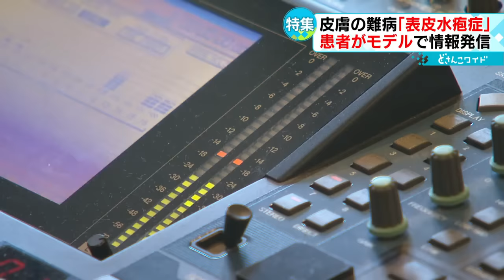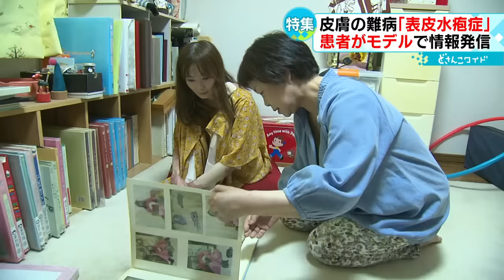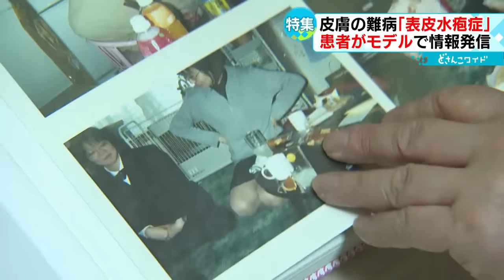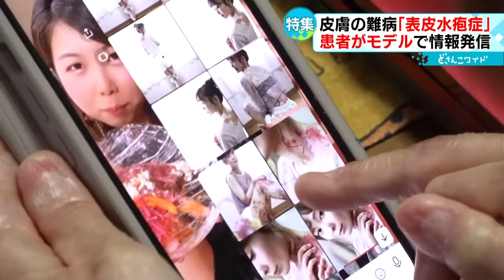皮膚の難病「表皮水疱症」 多くの人に病気を知ってほしい…モデルになった女性患者の思い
２０万人にひとりの皮膚の難病「表皮水疱症」。症状によっては、２０歳まで生きられないと言われています。この難病を知ってもらおうと、若い女性患者が自らモデルとして元気な姿を発信しています。（2022年9月1日放送）